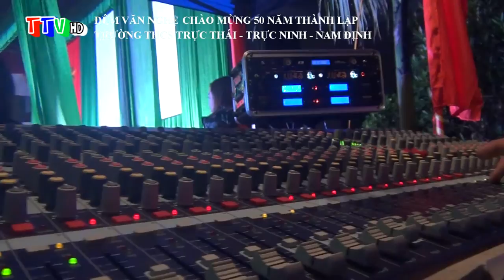[Hát múa] NGƯỜI THẦY - lớp 8A [ 50 năm thành lập THCS Trực Thái - Trực Ninh - Nam Định]